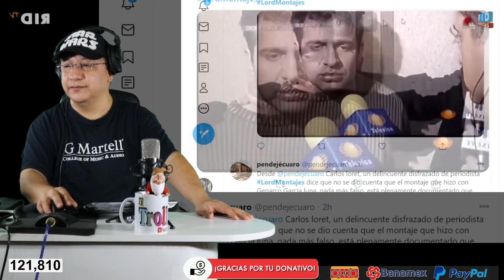Loret de Mola comparece por caso Florence Cassez; AMLO usa el tema para atacar, acusa el periodista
El periodista CarlosLoret de Mola informó que ayer compareció por el montaje realizado el 9 de diciembre de 2005 en el noticiero “Primero Noticias” de Televisa para mostrar “en vivo” la detención de FlorenceCassez y su pareja sentimental, Israel Vallarta, a quienes autoridades involucraron en presuntos secuestros; el comunicador también denunció una serie de ataques del Presidente López Obrador.

 dijo que cometió un error periodístico al no darse cuenta del montaje de la detención de Florence Cassez e Israel Vallarta, pero que no organizó ni tuvo parte en aquella “escenificación”. El caso lo usa
 para atacar, comentó